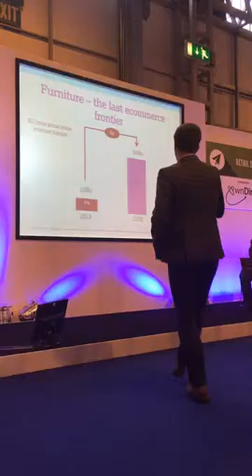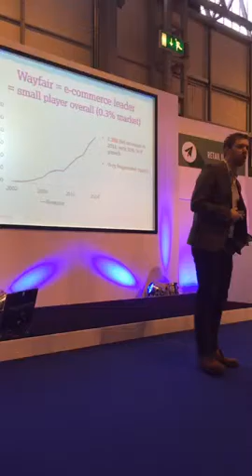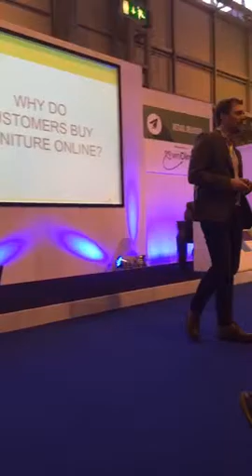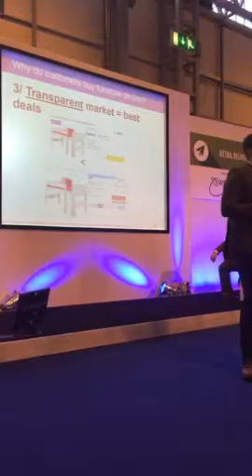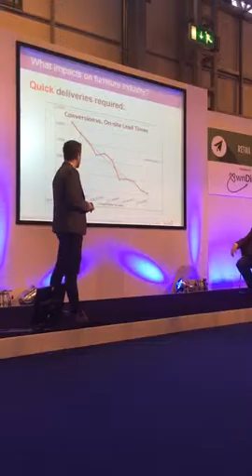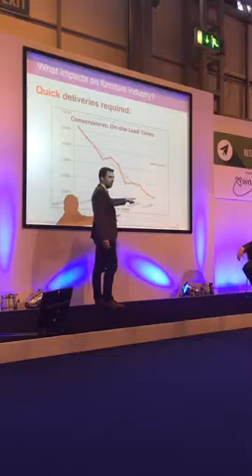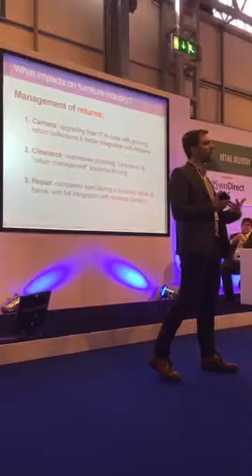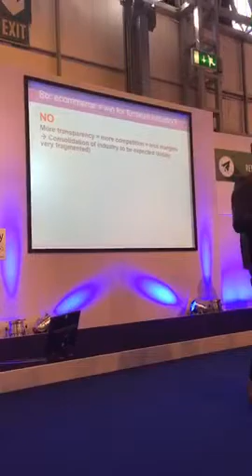Wayfair EU GM Maxim Romain at the Internet Retailing Expo 2015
Maxim talks about the logistics and fulfillment challenges Wayfair went through and how they tackled them